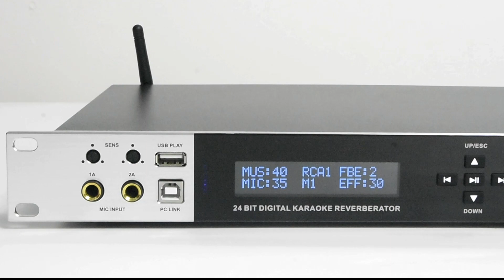Audio System Equipment SYaudio KX880 Professional Processor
if you are interested in this, please leave your Whatsapp number or email and I will contact you within 48 hours.

Follow me for more product information:
Contact：Yvonne